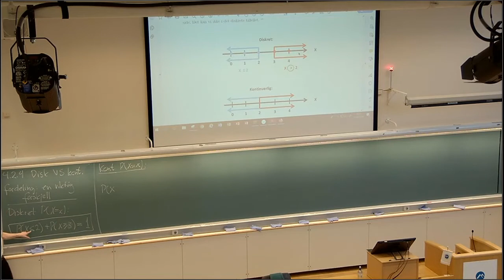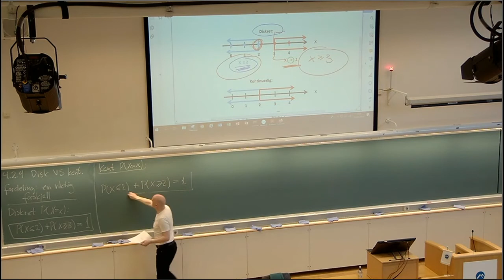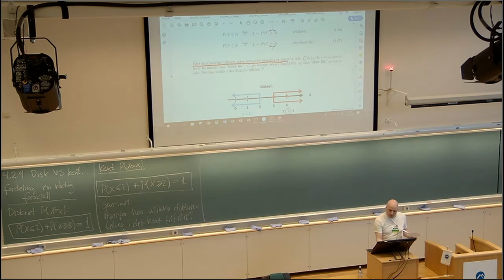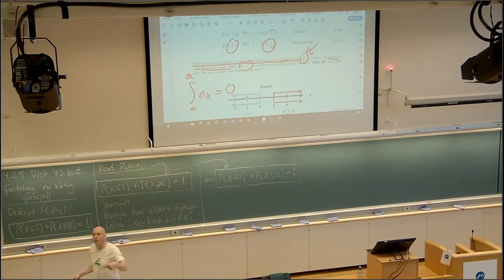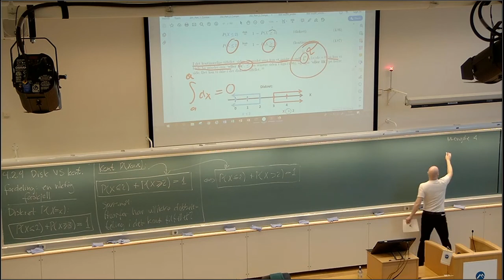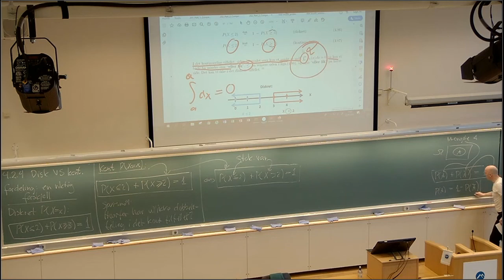409 Diskret VS kontinuerlig